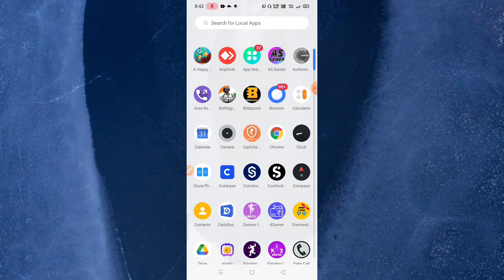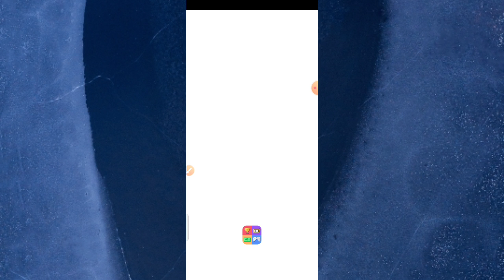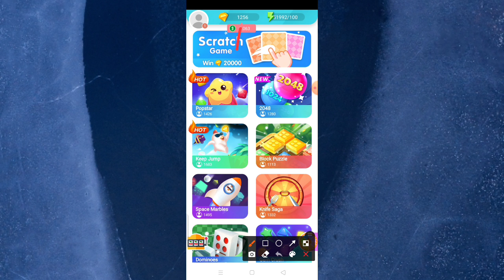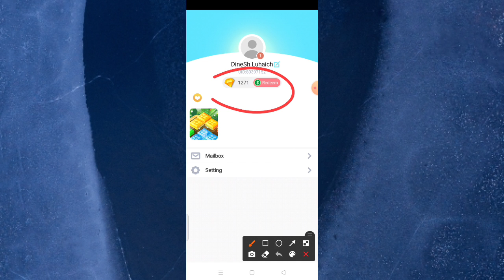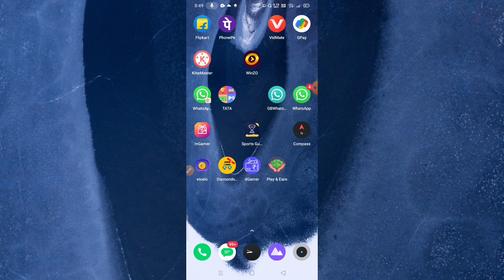Scratch And Win 2080 Diamonds 💎 direct in free fire I'd ! how to get free diamonds in free fire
❤️ Invite Code 👉 VC57KUC

Jaldi se follow krlena dono jagah..😅❤️